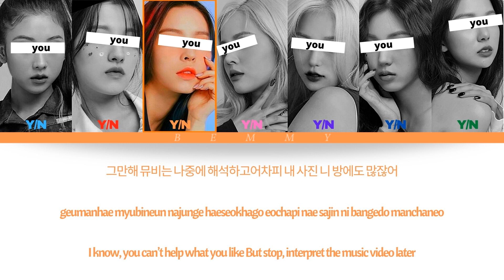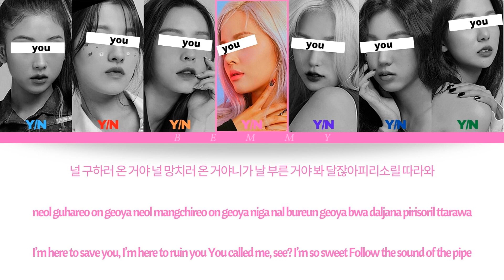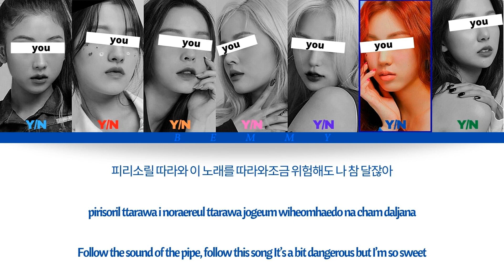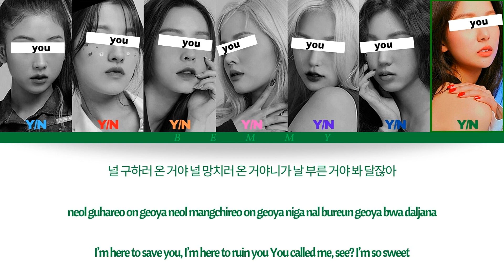Your GirlGroup (7 members) - Pied Piper [BTS] [Color Coded Lyrics HAN/ROM/ENG]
REQUESTED

Song: Pied Piper
Artist: BTS
Album:  LOVE YOURSELF 承 ‘Her’
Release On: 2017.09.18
Bias: V

Line Distribution:
 7th girl: 28.00s
 5th girl: 26.71s
 2nd girl: 25.68s
 4th girl: 20.95s
 6th girl: 19.86s
 3rd girl: 19.76s
 1st girl: 15.78s